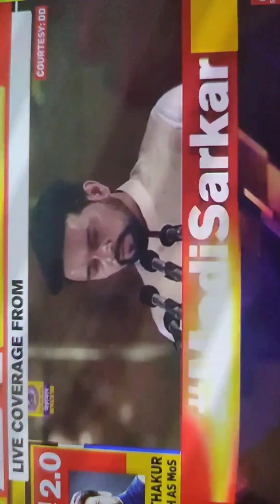jamia shootout vs constitution of india (bengali video)YouTubebangla